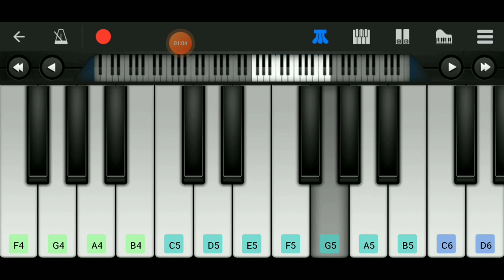perfect piano song(soul land) by XIAOSAN?@fyp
@fyp @perfect piano @song